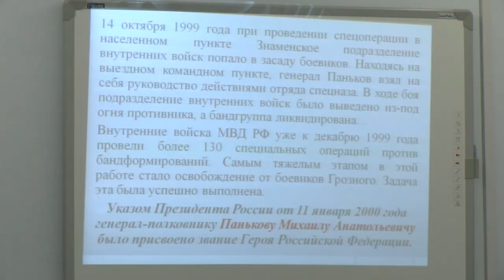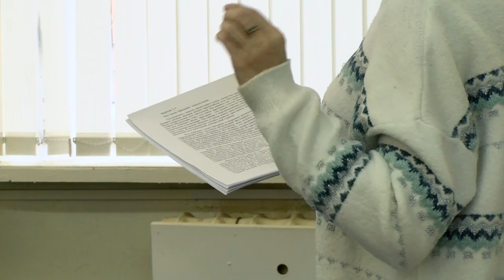Школа пионерских профессий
Во Дворце детского творчества начались занятия в Школе пионерских профессий.